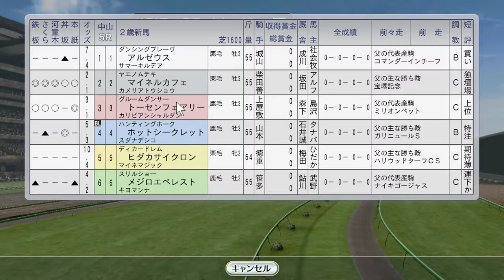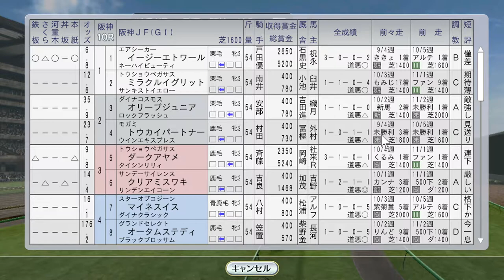トゥザヴィクトリーが阪神JFで2歳女王へ 1998年12月2週国内【ウイニングポスト8 2016：競馬ゲーム】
（前）12月1週 チャンピオンズCにメイセイオペラとウイングアロー：
12月2週海外 香港ウィーク 今年も総取り狙います。アグネスワールド、メジロブライト、エアジハード他：
（次）1998年海外セール アグネスデジタル、エイシンプレストン、タップダンスシチー購入：